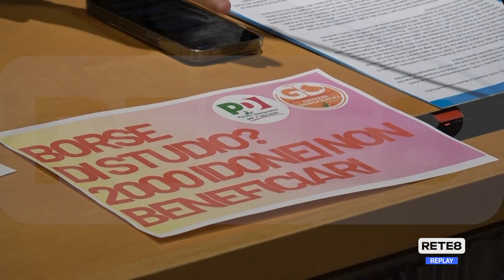Regione - Pd "Promesse non mantenute"